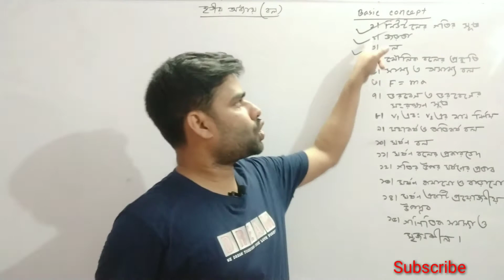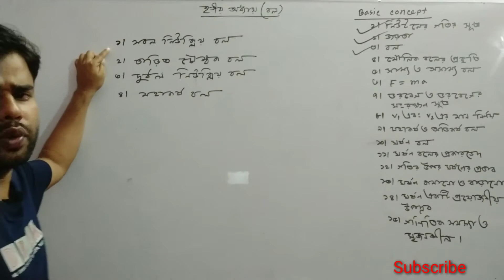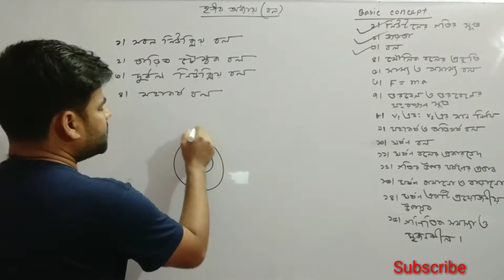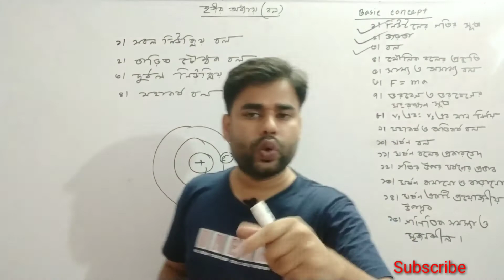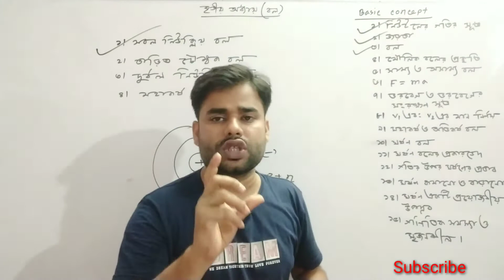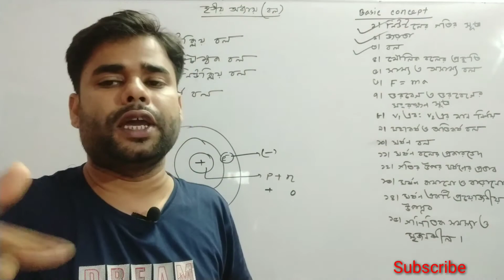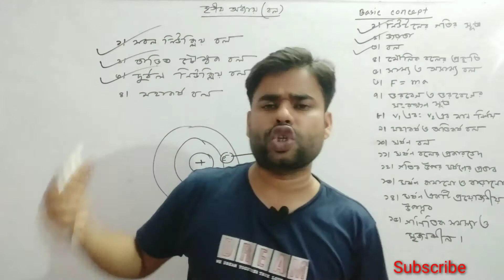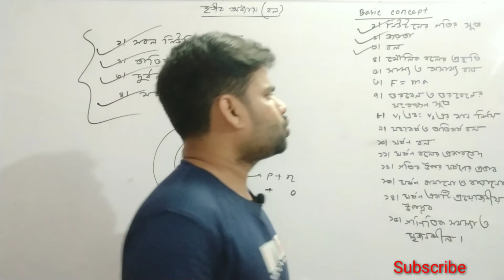নবম ও দশম শ্রেণি (পদার্থ বিজ্ঞান) (অধ্যায় ৩)(বল)(মৌলিক বল)(Part 3)